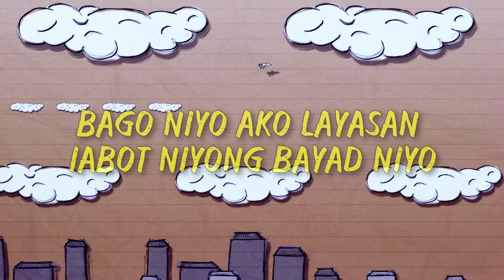Bassilyo - Taxi Driver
Music video by Bassilyo performing Taxi Driver. (C) 2016 MCA Music, Inc.